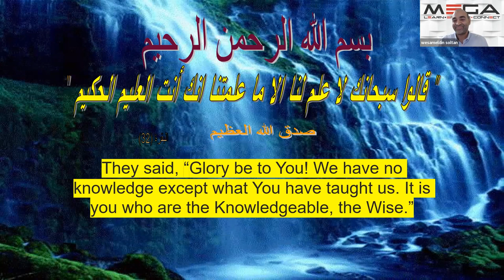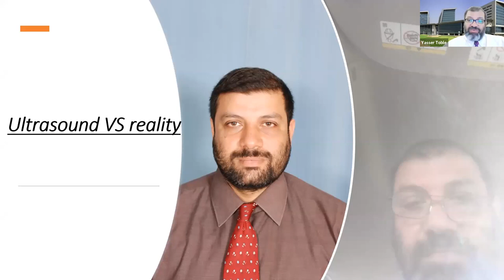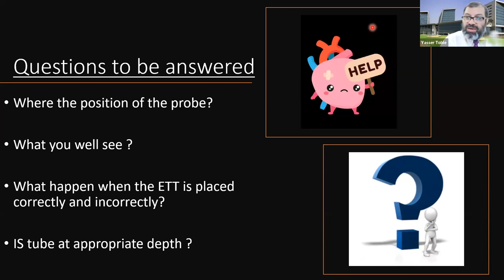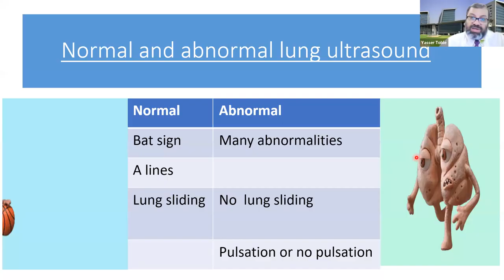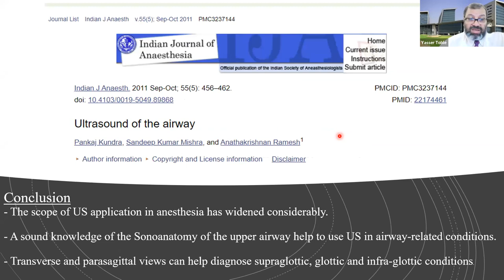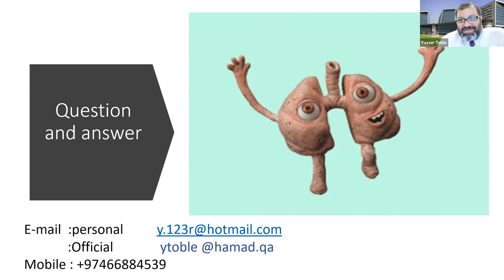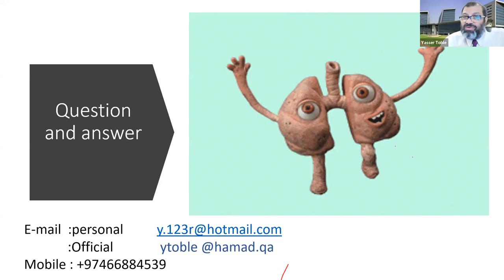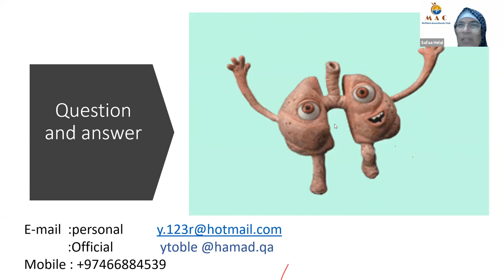Airway Ultrasound Dr Yasser Tolb